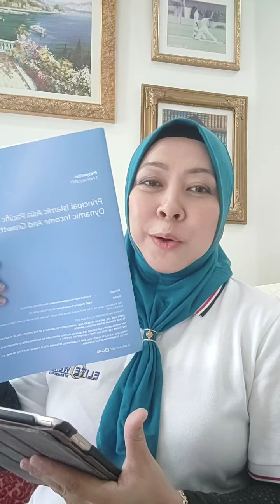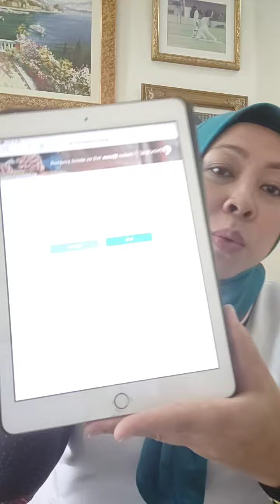Mudahnya melabur online. PDA.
Mudah, Selamat, Cepat.  Dapatkan khidmat nasihat konsultan Kewangan untuk membantu. 6 Februari 2021